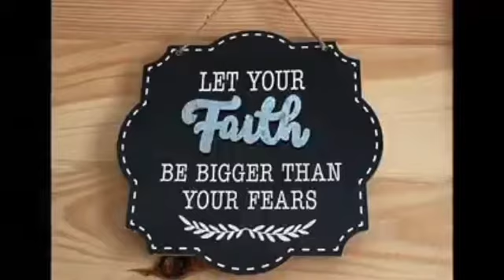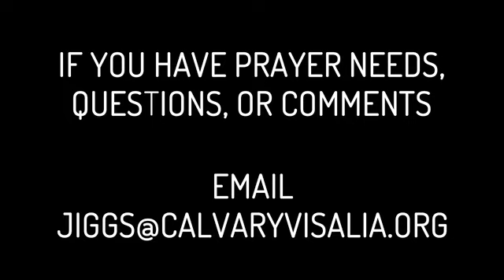Trendsetters Teaching - 08/12/21